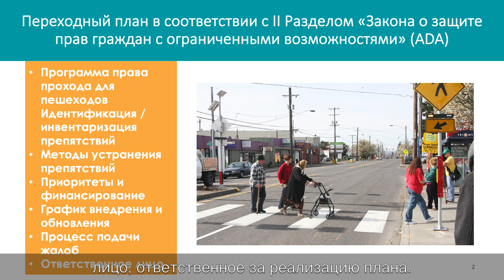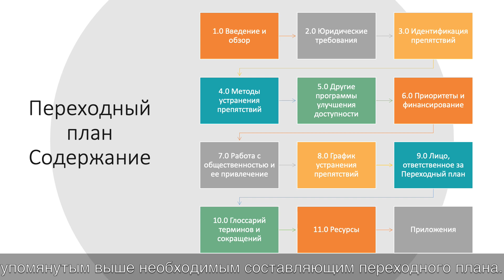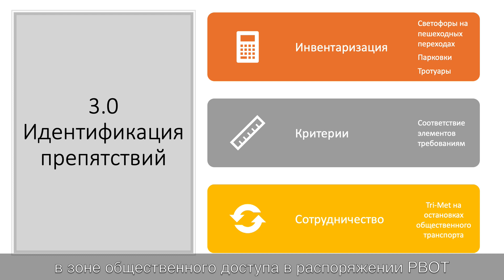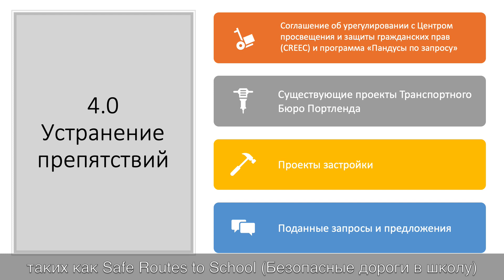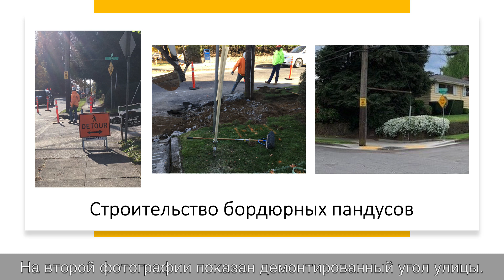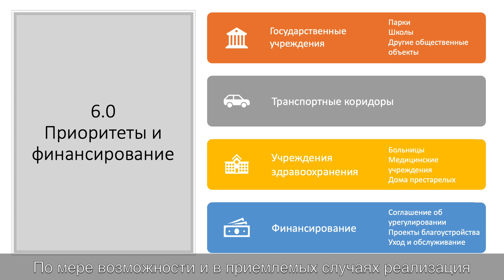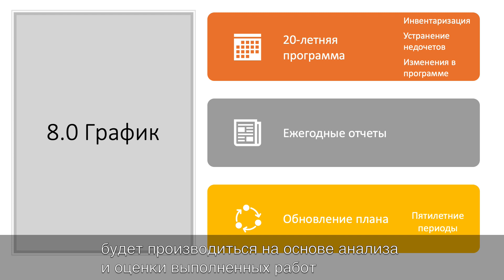PBOT's ADA Title II Public Right of Way Transition Plan (Russian)